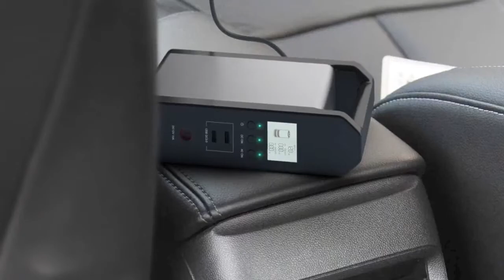PowerOak PS1 200Wh solar AC DC generator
- QC 3.0 Fast Charging Output. Charging up to 80% power for your devices only need around 35 minutes, when the standard charger just charge 20%, makes your life more convenient. 5V~12V. 18W Max
- 120W pure AC 230V sine inverter. Power what ever you want just as from the wall socket. Max output power 120W.
- USB Type-C output. PowerOak PS1 is equipped with the latest USB Type-C port with PD 2.0 protocol. Charging most if not all USB type appliances. 5V, 9V, 12V, 20V. Max 60W
- 12V DC output port. 10A. Max 120W
- LCD display. Real-time input & output power. Shows battery state of charge, solar charge, grid charge, AC output power, DC output power.
- Charging from the grid, car and solar panel with built in MPPT. This camping generator is charged not only by wall socket but also by solar panel and by car charger. With a unique built in MPPT, it recognizes automatically the charging voltage and power and uses this in most optimal way to fast and safely charge the battery.